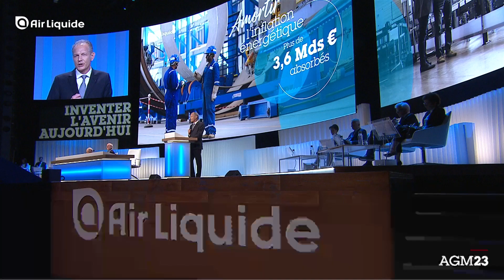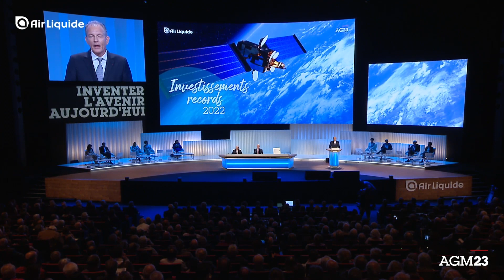A reinforced business model with Advance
François Jackow, Chief Executive Officer of Air Liquide, emphasizes the solidity of the Advance plan, after its implementation in 2022.
With ADVANCE, Air Liquide is able to "look ahead and act now".
The 2022 results confirm the relevance of the strategy.